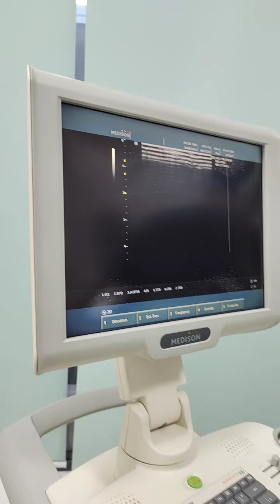Đốt u tuyến giáp bằng sóng cao tần (RFA) cho bệnh nhân nữ 57 tuổi đến từ Hà Nội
🔴 𝐋𝐢𝐯𝐞𝐬𝐭𝐫𝐞𝐚𝐦 : ĐỐT SÓNG CAO TẦN CHO BỆNH NHÂN ĐẾN TỪ
Bệnh nhân P.T.V 57 tuổi đến từ Hà Nội , qua thăm khám phát hiện đa nhân hai thùy tuyến giáp, nhân lớn nhất kích thước 12.4x20.1 mm , kết quả xét nghiệm tế bào (FNA) lành tính. Bệnh nhân được Bs.Thái tư vấn và lựa chọn phương pháp đốt sóng cao tần RFA để điều trị.
💥 RFA - GIẢI QUYẾT tình trạng:
✓ Xuất hiện bướu vùng cổ
✓ Xuất hiện u giáp trạng
✓ Bị khàn giọng, khó nuốt, thay đổi giọng nói
✓ Khó thở
✓ Ảnh hưởng thẩm mỹ nhưng sợ mổ đau, để lại sẹo xấu
🎯  Ứng dụng công nghệ mới được sử dụng rộng rãi tại các nước tiên tiến trên thế giới . RFA giúp người bệnh được điều trị U tuyến giáp lành tính đơn giản và hiệu quả hơn bao giờ hết:
👉 Chỉ mất 20-30 phút thực hiện kỹ thuật, nhanh chóng, hiệu quả cao.
👉 Ứng dụng nhiệt sóng cao tần tiêu diệt khối U - Thay thế phương pháp mổ mở truyền thống.
👉 Bảo tồn được phần tuyến giáp lành tính, không cần sử dụng thuốc sau điều trị.
👉 Không cần phẫu thuật - chỉ cần gây tê tại chỗ. Người bệnh hoàn toàn tỉnh táo & có thể tương tác với ekip trong khi thực hiện.
👉 Không cần nằm viện - Khách hàng có thể ra về ngay trong ngày.
👉 Không để lại sẹo trên cổ - Bảo toàn thẩm mỹ.
❣️❣️❣️ Phòng khám Chuyên khoa Ung Bướu Thái Nguyễn - Đơn vị tiên phong ứng dụng công nghệ mới trong điều trị bệnh.
✔️ Đội ngũ chuyên gia đầu ngành, công tác tại các BV tuyến TW
✔️ Hệ thống máy móc , trang thiết bị hiện đại được đầu tư kĩ lưỡng.
✔️ Hệ thống phòng điều trị sạch sẽ, yên tĩnh
✔️ Thủ tục nhanh chóng , chăm sóc tận tâm.
➡️ Đừng để u tuyến giáp mãi là nỗi lo của bạn - Hãy để THÁI NGUYỄN CLINIC giúp bạn chăm sóc sức khoẻ mỗi ngày.
THS.BS NGUYỄN VĂN THÁI - CHUYÊN GIA PHẪU THUẬT UNG BƯỚU VÀ THẨM MỸ
Viện Y học phóng xạ và U bướu Quân đội
THÁI NGUYỄN CLINIC
Phòng khám chuyên khoa Ung Bướu, Khám sàng lọc và phát hiện sớm các bệnh Ung Thư
Địa chỉ:
➥ Cơ sở Hà nội: 18 Định Công Thượng, Hoàng Mai, Hà Nội.
➥ Cơ sở Hải Dương: 251 đường Thanh Niên, Thành Phố Hải Dương
© Bản quyền thuộc về Bác sĩ Nguyễn Văn Thái
© Copyright by Bác sĩ Nguyễn Văn Thái ☞ Do not Reup